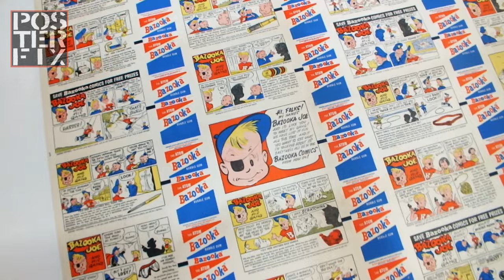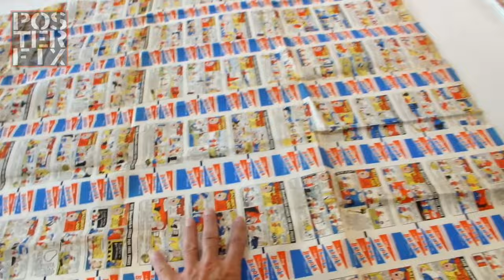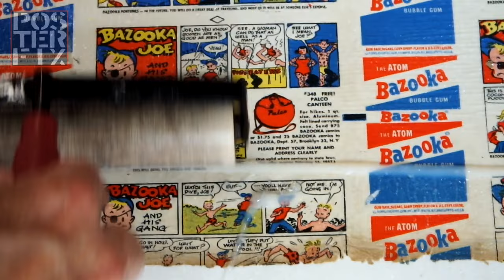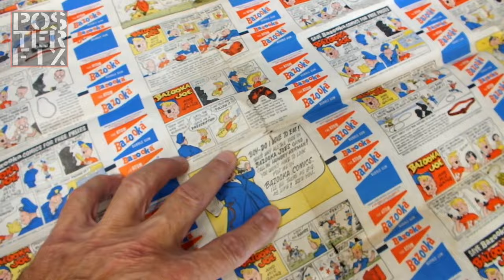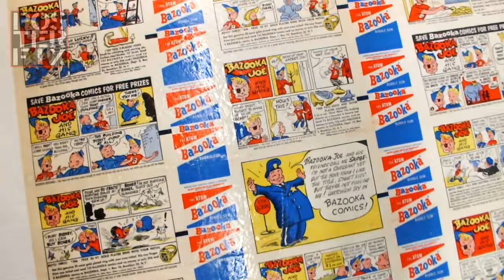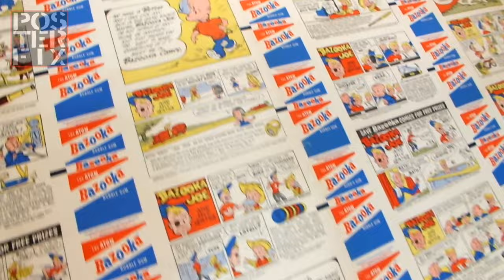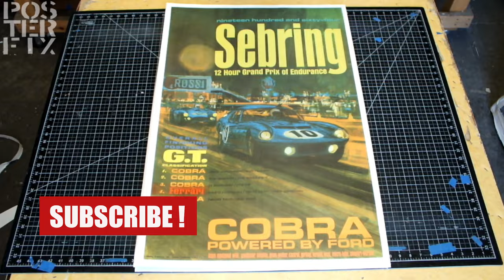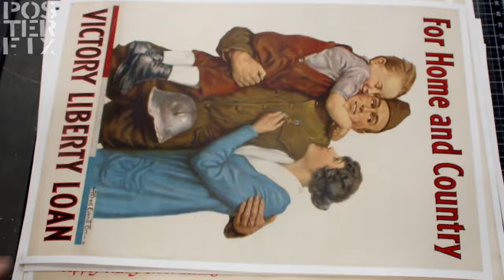Bazooka Bubble Gum - 1954- 2 Uncut Sheets Bazooka Joe Comics Linen Backed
We got two unwaxed/uncut sheets of Bazooka Joe Comics/bubble gum wrappers to linen back. One is from the 1954 premier and shows all the character introductions. The other sheet is from 1955. The paper was thin and fragile, with fold creases and rips in them. Watch how our conservation Linen Backing made them ready for display.